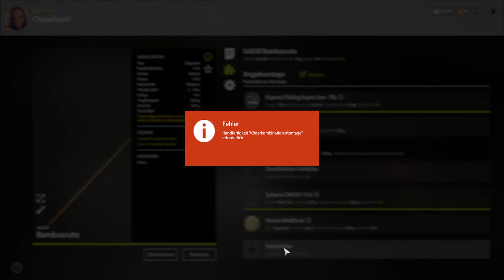RF4 Anfänger Guide 2022 #6 - Zusammen von Level 1-12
In diesem Guide werde ich mit euch zusammen von Level 1 bis 12 den Einstieg in Russian Fishing 4 beginnen. Alles was ich euch im Video erzähle habe ich durch eigene Erfahrungen gesammelt und möchte dieses Wissen mit euch teilen. Das heißt aber nicht, dass alle Dinge die ich hier erwähne in Stein gemeißelt sind. RF4 entwickelt sich immer noch weiter und es gibt verschiedene Ansichten und Wege rund um das Thema Angeln in RF4.

Aber vielleicht kann ich dir als Einsteiger damit etwas helfen. Habt ihr Fragen, dann scheut euch nicht davor diese zu stellen.

Ihr könnt das Spiel auch kostenlos bei Steam herunterladen.